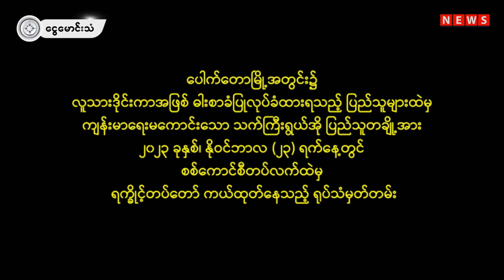ပေါက်တောမြို့ ဓားစာခံပြည်သူ ကယ်တင်ရေးတိုက်ပွဲမှာ စစ်သား ၄၈ ဦး သေ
နိုဝင်ဘာ ၂၄

ရခိုင်ပြည်နယ်၊ ပေါက်တောမြို့ပေါ်က လူသားဒိုင်းကာအဖြစ် ပြန်ပေးဆွဲခံထားရတဲ့ ဓားစာခံပြည်သူ ကယ်တင်ရေးတိုက်ပွဲမှာ အကြမ်းဖက်စစ်သား ၄၈ ဦး သေဆုံးခဲ့ကြောင်း ရက္ခိုင့်တပ်တော်(AA)က သတင်းထုတ်ပြန်ပါတယ်။

နိုဝင်ဘာ၂၁ရက်နဲ့ ၂၂ရက်တို့မှာ ပေါက်တောမြို့ပေါ်ရှိ အကြမ်းဖက်စစ်တပ် ဖမ်းဆီးထားတဲ့ ပြည်သူတွေ ကိုကယ်ထုတ်နိုင်ခဲ့ပြီး စစ်သား၁၈ဦးလောက်လည်းဒဏ်ရာရကာ တိုက်ပွဲအတွင်း ဒရုန်းစက်၊လက်နက်ခဲယမ်းနဲ့ စစ်အသုံးအဆောင်ပစ္စည်းတွေကို  သိမ်းဆည်းရမိခဲ့ပါတယ်။

နိုဝင်ဘာ၂၁ရက်နေ့က လူသားဒိုင်းကာဓားစာခံပြည်သူ ၁၂၀ကို ပထမအသုတ်အနေနဲ့ ကယ်ထုတ်နိုင်ခဲ့ ကြောင်း AAကဆိုပါတယ်။

နိုဝင်ဘာ၂၂ရက်မှာတော့ စစ်တပ် ဖမ်းဆီးထားတဲ့ ဓားစားခံတွေနဲ့ မြိုတွင်းရှိ နေအိမ်တချို့မှာ ပုန်းအောင်းနေကြတဲ့ပြည်သူ  စုစုပေါင်း ၁၀၄ ဦးကို ဒုတိယအသုတ်အနေနဲ့  ထပ်မံကယ်ထုတ်နိုင်ခဲ့ကာ သူတို့အားလုံးကို  လုံခြုံစိတ်ချရတဲ့နေရာတွေဆီ ဆက်လက်ပို့ဆောင်လျက်ရှိကြောင်း သိရပါတယ်။
ကျန်ရှိနေသေးတဲ့ ဓါးစာခံတွေ အန္တရာယ်ကင်းစွာလွတ်မြောက်နိုင်ရေးအတွက် ဆက်လက် ကြိုးပမ်းနေကြောင်းလည်း AA ကဆိုပါတယ်။

အကြမ်းဖက်စစ်တပ်ဟာ နိုဝင်ဘာ၁၆ ရက်နေ့က ရဟန်းသံဃာတွေ၊ သက်ကြီးရွယ်အိုတွေ၊ ကိုယ်ဝန်ဆောင်အမျိုးသမီးတွေနဲ့ ကလေးတွေပါဝင်တဲ့ ပေါက်တောမြိုခံတွေကို  လူသားဒိုင်းကာ ဓါးစာခံတွေအဖြစ် ပြန်ပေးဆွဲ ဖမ်းဆီးခဲ့တာပါ။
ကိုဦး
ရုပ်သံ-AA
ငွေမောင်းသံ မီဒီယာ